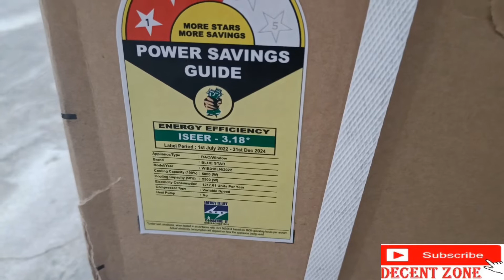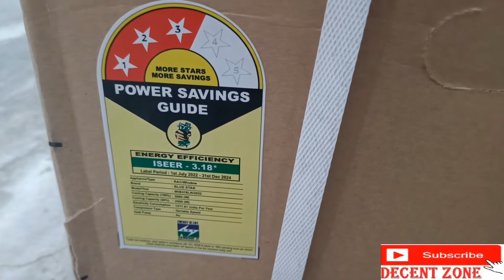Bluestar window AC 1.5 ton 3 Star WIB318LN ! Inverter window AC 2022-2023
This Video is about Bluestar inverter window AC 1.5 ton 3 star

Inverter Window Ac 2022
best window AC
Bluestar AC
Blue Star window ac
Latest Blue Star Inverter Window AC

BABAJEE ELECTRONICS
WZ-1, TITARPUR, NEAR TAGORE GARDEN METRO STATION PILLAR NO-434, NEW DELHI-110027